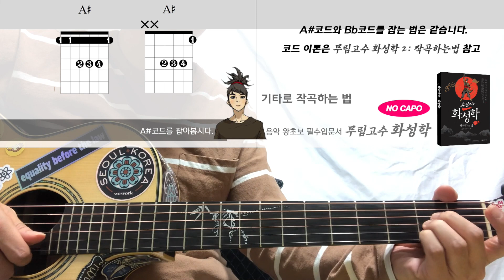기타A#코드 잡는법 Bb코드 잡는법/쉬운코드/기타/반주/가사/악보/주법/화성학/악보보는법/작곡하는법/코드따기/코드반주법/음악기초이론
[악보보는법/ 작곡하는법/ 코드따는법]
무림고수 화성학 블로그

카톡,인스타 ID : kisstheguitar

셀프 수강료 및  후원은 구독으로!